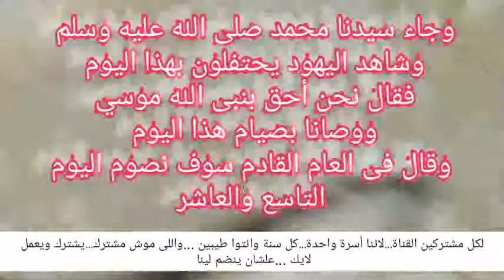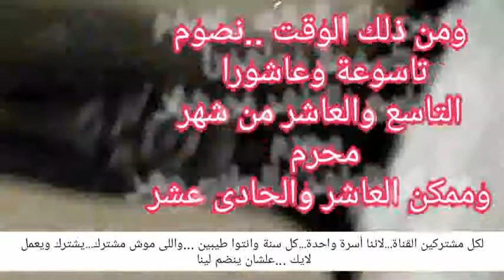العاشورا..بطعم كريمى جديد وطريقة مختلفة 😋كل سنة وانتوا طيبيين😋احلى عاشورا علشانكوا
العاشورا بطعم وطريقة مختلفة وشكل جديد جربوها ودوقوا الطعم الكريمى